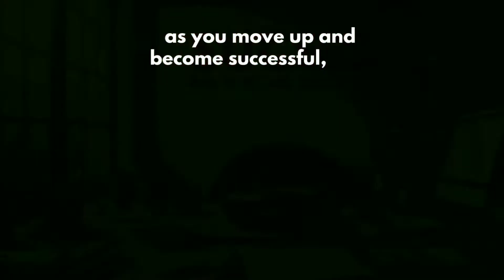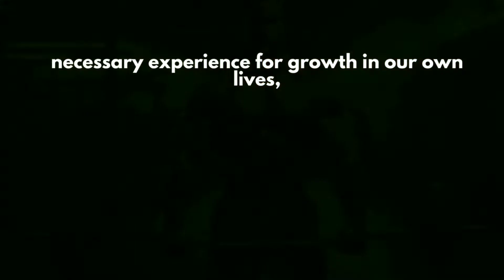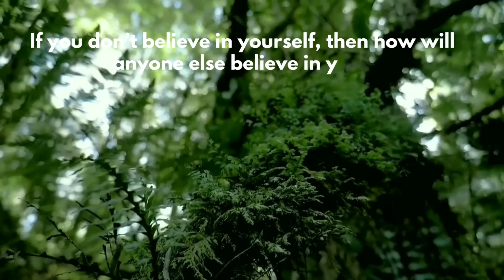Inspirational Quotes About Dreams, Finances and Success by Arnold Schwarzenegger